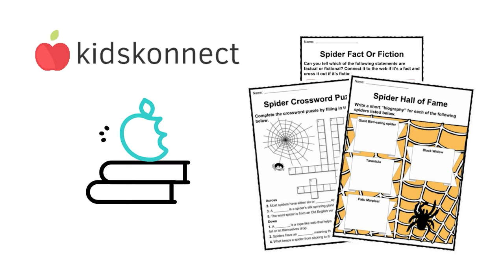Spiders Facts For Kids | Anatomy, Diet, Behavior, Venom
Spiders get a bad rap, but they're fascinating creatures that are really important to the environment. Spiders are invertebrates that belong to the Arachnid family - the same one as scorpions, mites, and ticks. Spiders have also been around for a really long time! They date back almost 2 million years, and today there are 30,000 known species. Keep watching for more facts about their anatomy, web-building, hunting, and more!

► Spider Facts for Kids (Animals)

►Do you have any ideas for future videos? Let us know!

►We are KidsKonnect. We make educational videos for kids, teachers, homeschool parents, and anybody interested in learning interesting facts!